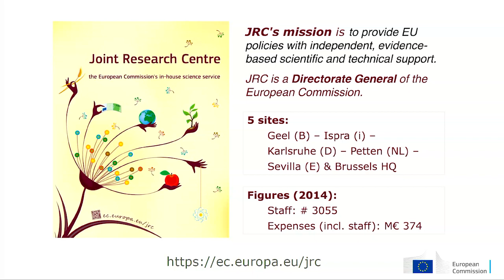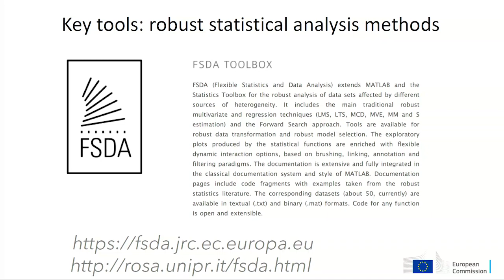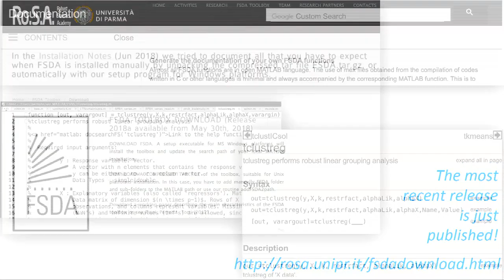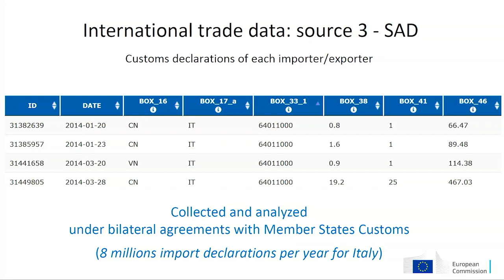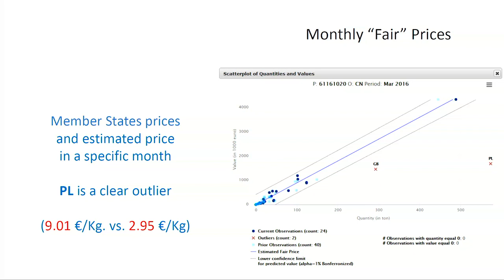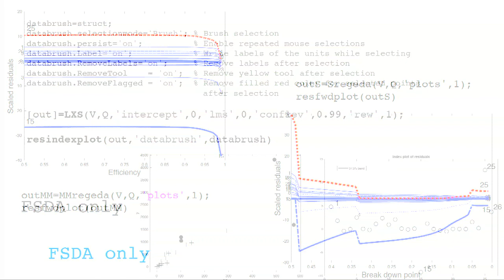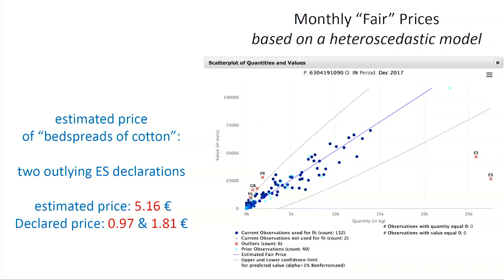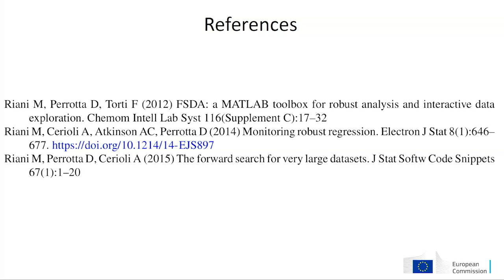A MATLAB Toolbox for Robust Statistics: Use in Policy Research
Presented by Domenico Perrotta, European Commission, Joint Research Centre, Italy.
The Joint Research Centre of the European Commission and the University of Parma have developed a MATLAB® toolbox, Flexible Statistics and Data Analysis (FSDA), for supporting relevant European Union policies and for conducting statistical research. The user community of FSDA is now wide and heterogeneous, and benefits from extensive, technically precise, and regularly updated documentation. The talk illustrates the use of FSDA in applications of compelling importance for the European Union policies.

FSDA extends MATLAB and the Statistics and Machine Learning Toolbox™ to support a robust and efficient analysis of complex data sets affected by different sources of heterogeneity, ensuring an output unaffected by anomalies in the provided data. FSDA provides statisticians, engineers, scientists, researchers, and financial analysts with a comprehensive set of tools to assess and understand their data, including interactive features for analyzing and modeling data, and learning and teaching statistics. More specifically, the robust statistical functions inside FSDA cover regression analysis, multivariate analysis, data transformations in regression and multivariate applications, model selection, clustering, correspondence analysis, time series analysis, and interactive statistical visualization.

FSDA is developed for wide applicability. For its capacity to address problems focusing on anomalies in the data, it is currently used in applications such as anti-fraud, detection of computer network intrusions, e-commerce and credit card frauds, customer and market segmentation, detection of spurious signals in data acquisition systems, in chemometrics (a wide field covering biochemistry, medicine, biology, and chemical engineering), in issues related to the production of official statistics (e.g., imputation and data quality checks), and so on.

and its documentation can be previewed or consulted directly in the same website. All FSDA functions are written in the open MATLAB language to facilitate the understanding of the algorithms implemented and encourage the user to enrich the toolbox with new functions. It is customary for a MATLAB user to document the new functions only in the head of the .m file. Only rarely is the user prepared to duplicate the effort and work on the corresponding html documentation file. This is understandable, since the complete integration of new html files in the standard MATLAB documentation system is not facilitated by built-in tools: FSDA includes parsing functions that translate automatically the ascii text in the .m files into well-formatted html files in the standard MATLAB documentation style.

Joint work with Marco Riani and Aldo Corbellini of University of Parma, Italy.